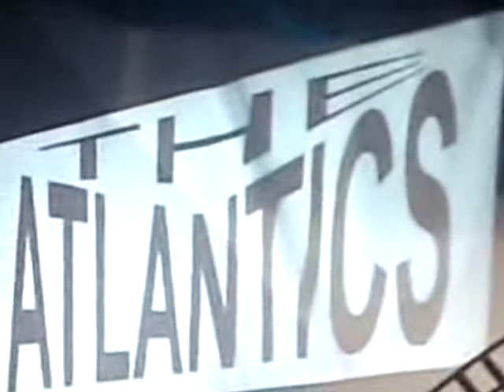THE ATLANTICS TWO HOUND DOGS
MUNDERSLEY JIVE'N'STROLL WEEKENDER 10-11-12th JULY 2009,,THE ATLANTICS,,TWO HOUND DOGS,,,,